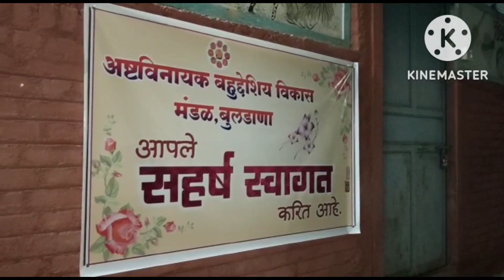होळी उत्सव : अष्ट विनायक नगर, बुलडाणा